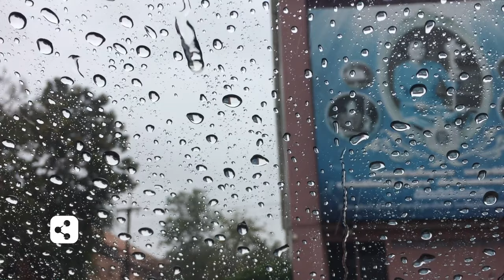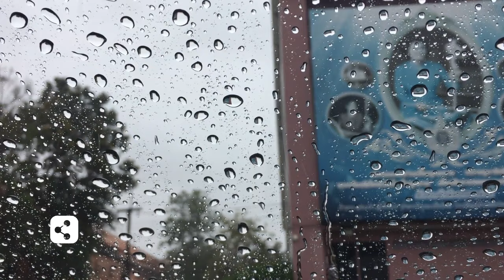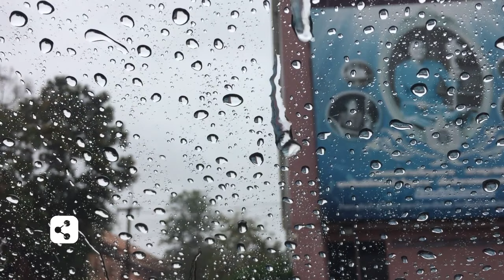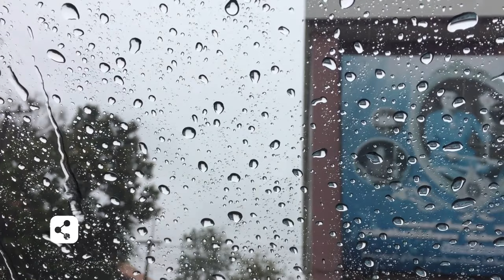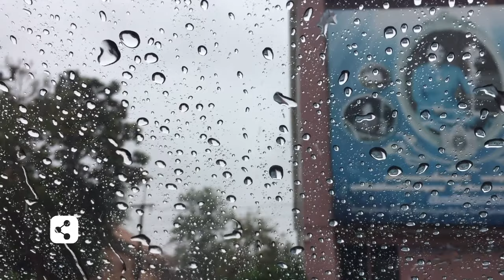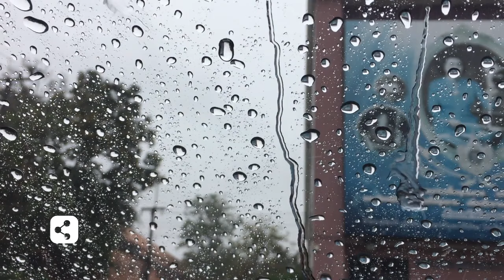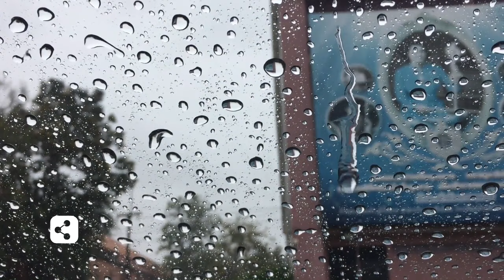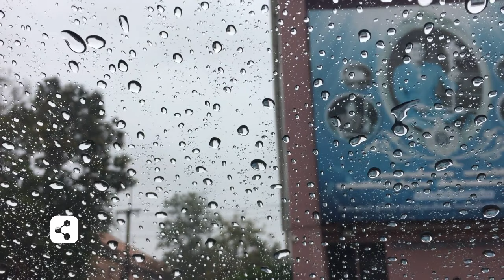Lofi hip hop sad & sleepy beats - No Copyright RSMrecords - [beats to relax/study to] - Rainy Mood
🙈 Thank you for listening, We are growing to generate magical sensations.

🎵 Tracklist
0:00:00 INTRO
0:00:07 Chilled Passion
0:02:37 Midnight World
0:07:21 Purple Sun lofi
0:11:45 Coffee & Love in LA
0:15:55 Sunday Himalaya
0:19:38 Classic Spot lofi
0:23:10 Thinking About You

Although the world is full of suffering, it is also full of the overcoming of it. Better by far you should forget and smile than that you should remember and be sad.

Use them as you prefer, but leave us a link here: to know in which projects our music is used and give the respective credits to RSM records.